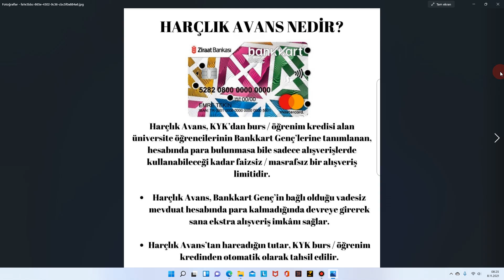BANKKART GENÇ KARTINDA HARÇLIK AVANS NEDİR ? HARÇLIK AVANS NE İŞE YARAR ?